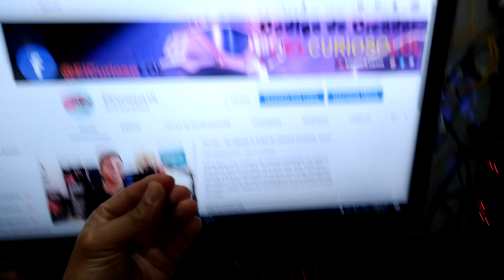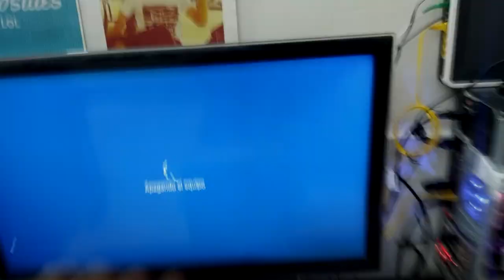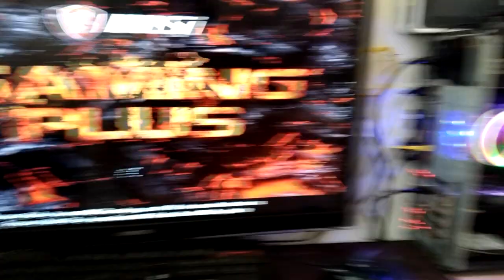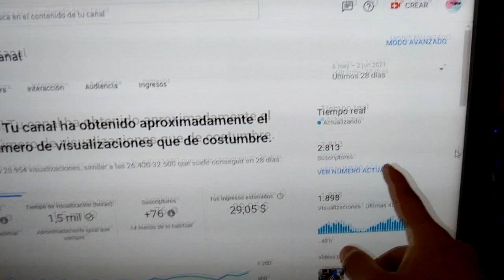potencializo Mi PC Gamer Con Fuente Real GIGABYTE P450B 450W ¿Mas FPS?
Este Cambio Ayudo Mucho En Apariencia y Estética a mi PC Gaming, ya que no tengo Gabinete Gamer cualquier mejora ayuda mucho a la apariencia y el estilo, por ahora quedo feliz con el cambio y me quedo la otra fuente par aun NUEVO PC GAMER que voy a armar, ojo al video por que se viene algo Increíble y muy Distinto.